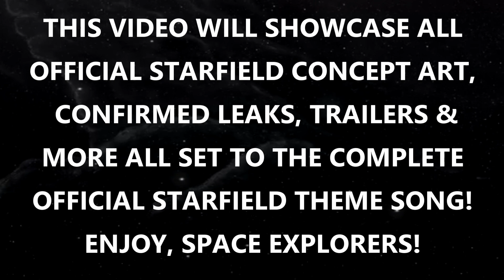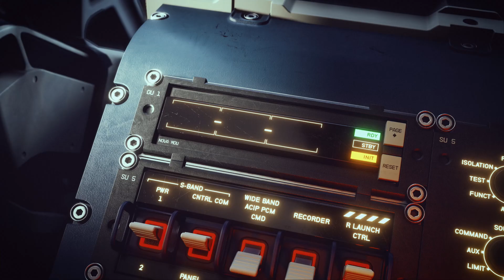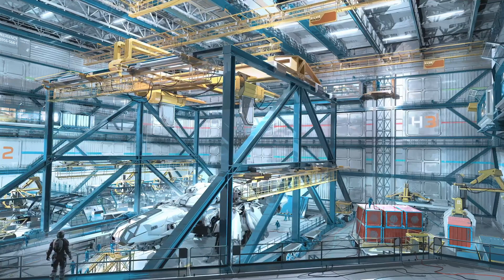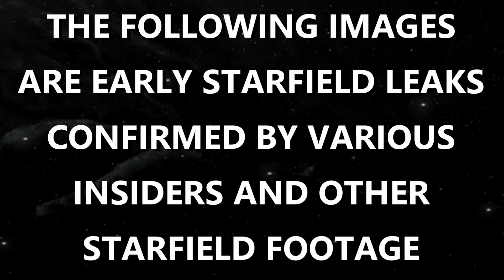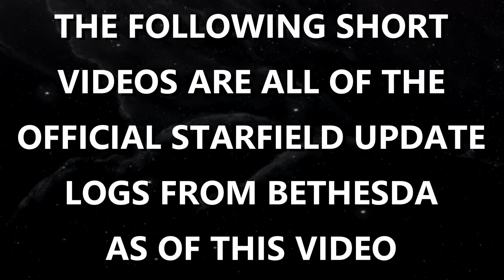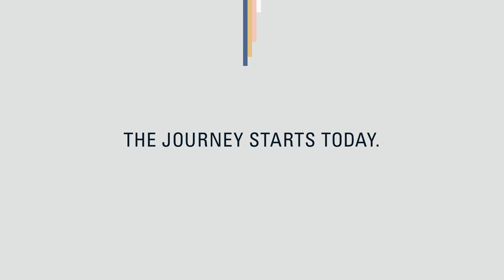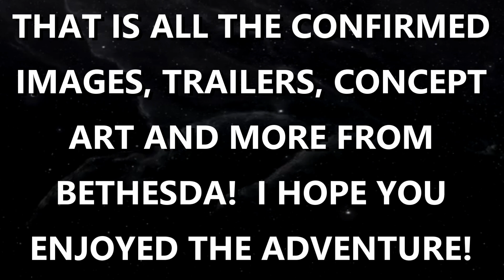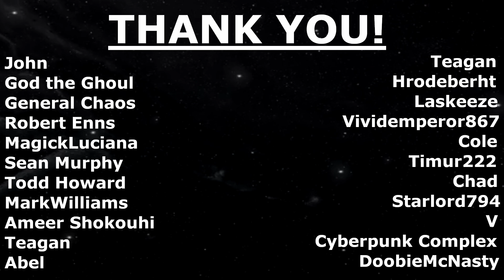Every CONFIRMED STARFIELD UPDATE, IMAGE, LEAK, TRAILER & More!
I compiled every official update, trailer, and image from Bethesda regarding Starfield including every confirmed leaked image of note!

Also be sure to check out Xbox Game Pass for all your Bethesda gaming needs!